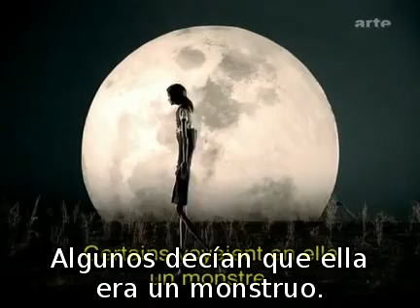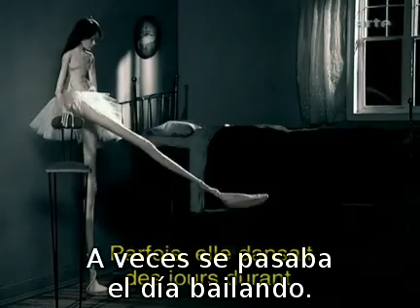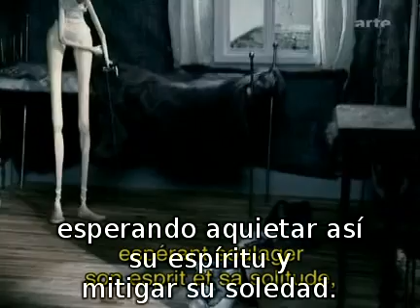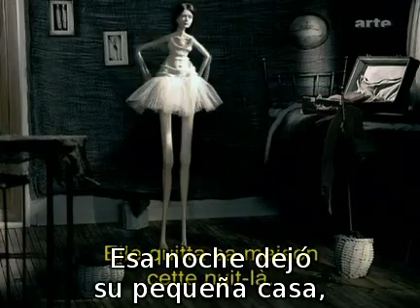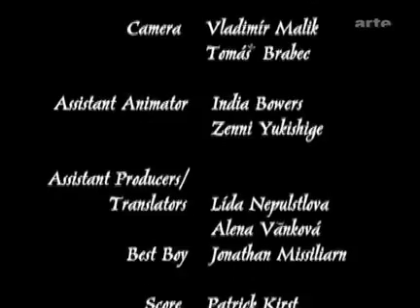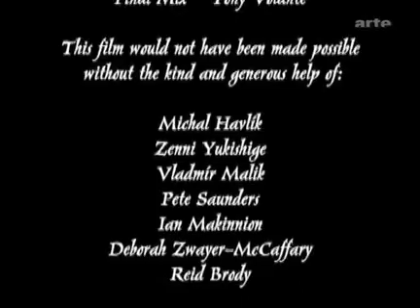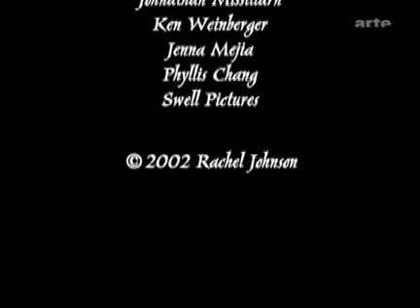"The Toll Collector" Rachel Johnson subtitulada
Rachel Johnson,  The Toll Colector 2003
Una cobradora de peaje sueña con ser una bailarina